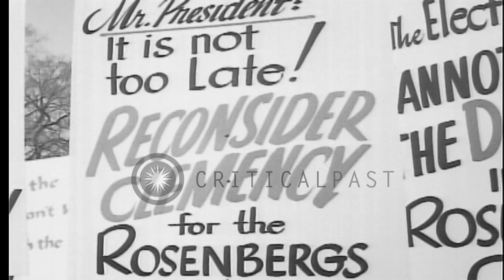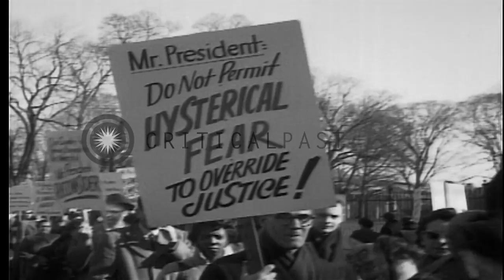People protest at the White House in Washington, DC, against the judgment made in...HD Stock Footage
People protest at the White House in Washington, DC, against the judgment made in the Rosenberg spy Case

Large numbers march, at the White House, to protest against the judgment made in the Rosenberg Case. A number carry banners reading "The Afro-American says there are grave doubts in this case." Another banner reads "The electric chair cannot kill the doubts in the Rosenberg Case." Other signs held by marchers ask US President to reconsider the judgment and plead for clemency. An African American clergyman leads some of the marchers. They march in the streets. Some talk to a White House security officer and ask him to accept a letter to the President. Location: Washington DC. Date: June 1953.

57,000+ broadcast-quality historic clips for immediate download.